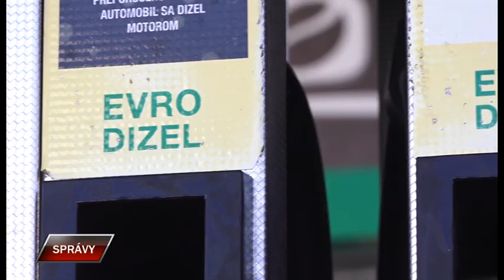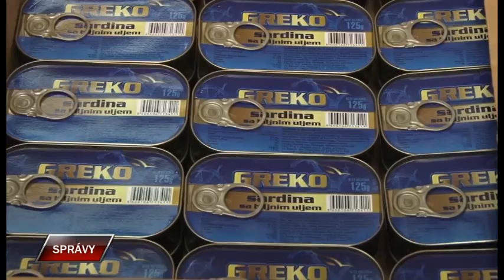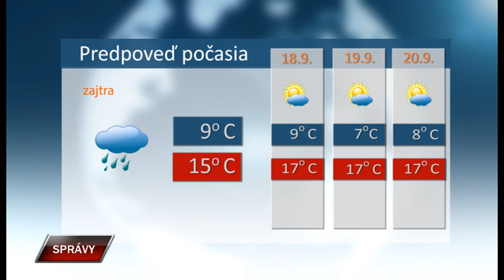Spravy 16 9 2022